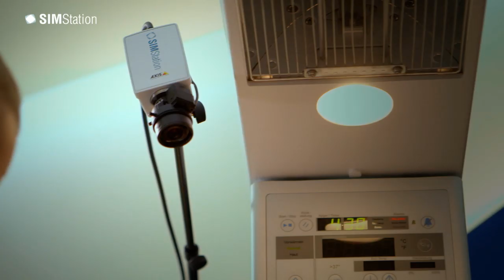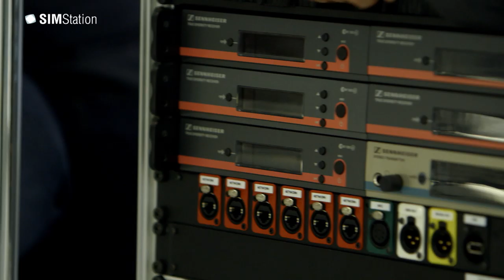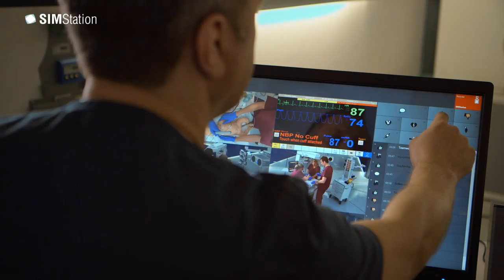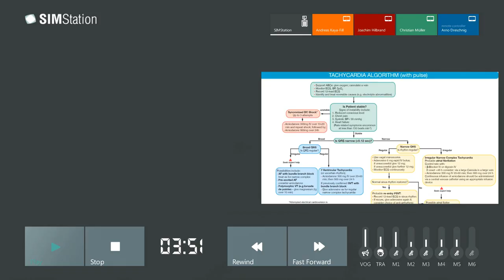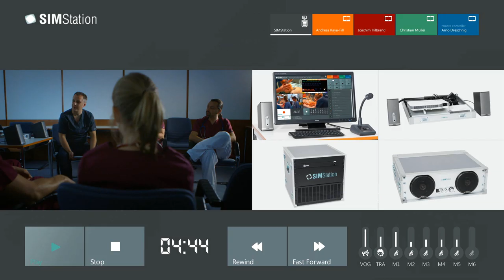SIMStation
SIMStation ist ein europäischer Hersteller von High-end-Systemen für Aufnahme und Debriefing von medizinischen Notfalltrainings. Die Anlage ist mobil und kann innerhalb kürzester Zeit an jedem Trainingsort aufgebaut werden.

CREDITS
2013 by Die Mediengesellschaft Filmproduktion GmbH. Gestaltung: Stefanie Hawlik. Kamera: Oliver Indra. Schnitt: Harald Marx.